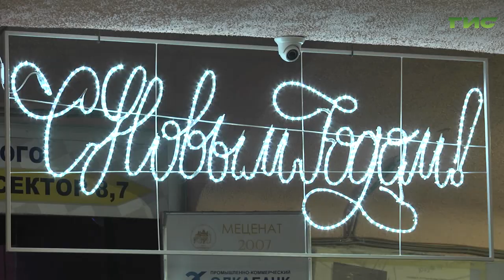В самарском цирке прошел праздник детей, находящихся в трудной жизненной ситуации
В Самарской области продолжается череда новогодних утренников. Сегодня в Самарском цирке прошел праздник для детей, находящихся в трудной жизненной ситуации. Благотворительную елку в канун Нового года с цирковым представлением организовало правительство региона. Подробности у корреспондентов "Событий".